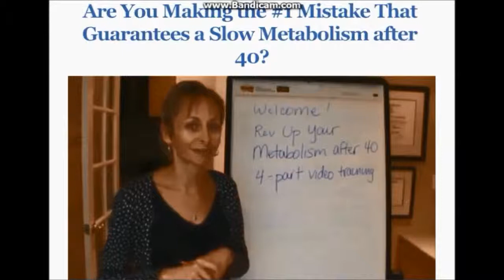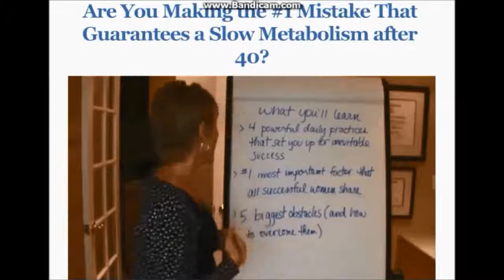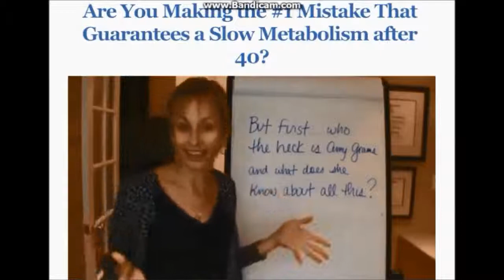How to speed up your metabolism, quick weight loss, How to lose belly fat, quick weight loss tips